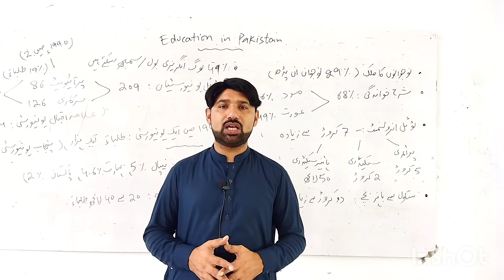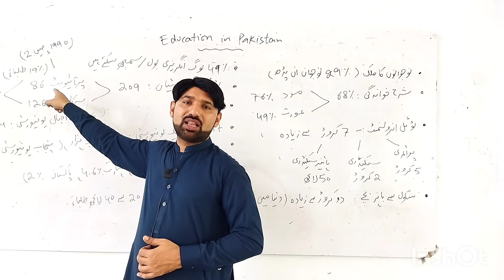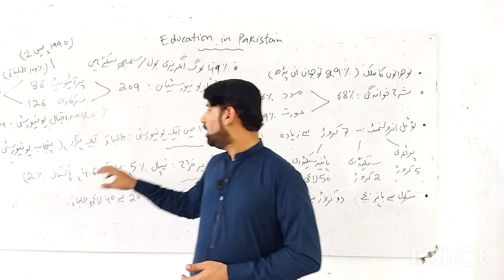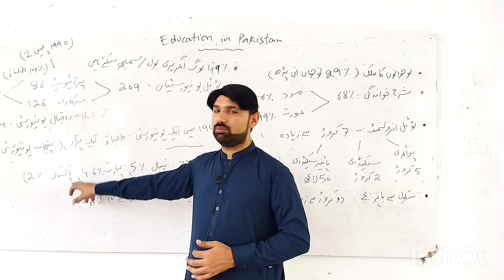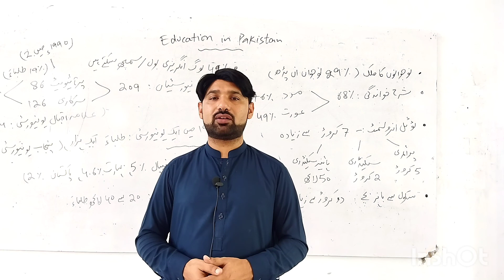Education in Pakistan, پاکستان میں تعلیم، مکمل معلومات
How many universities, madrassas, university graduates, literacy rate in Pakistan. Watch our channel for more videos about Pashto Literature, Politics, Current Affairs, Pakistan Affairs, International Politics, Economy and so on in Pashto language.